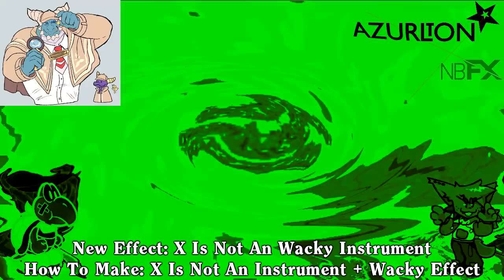WTVZ 33 Norfolk Csupo V1 (1979-84) Effects Round 10 vs. TNSAVMC9245 & Everyone (10/24)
@IrisAgateProduction6827 you can go next for Round 11! :)

List:
X Is Not An Wacky Instrument (New Effect/HTM on this video)
CC/BJP Combo
AMLM859vocoding
Does Not Respond
Triangular Square 1.5 Phased Effect
UCC/SC Combo
MRWDVEE4509vocoding
1.0 SkyMint ＤＵＨ
Does Respond
Videoup V7.33